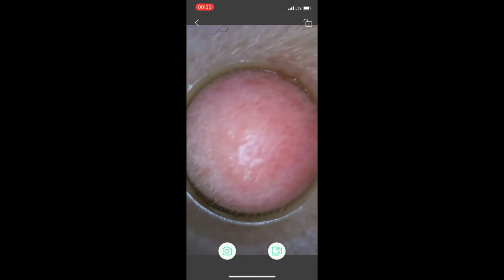Customer Reviews Blackhead Remover, Pore Vacuum Cleanser with HD Camera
Blackhead Remover Pore Vacuum, 【USA FDA】WiFi Visible Facial Pore Cleanser with HD Camera Pimple Acne Comedone Extractor Kit with 6 Suction Heads Electric Blackhead Suction Tool

-【20X MAGNIFICATION CAMERA】 📷📷📷 Built in 5MP HD camera, which enables to enlarge the skin surface 20 times so that you can see your skin condition clearly on your phone, quite different with the traditional blackhead remover pore cleaner.
-【WIFI&LONG STANDBY TIME】This electric blackhead remover can be easily connected with your smartphone or PC via WIFI. The blackhead suction remover is applicalbe to Android4.4, iOS9.0, Windows Vista / 7/8/10, MacOS X10.8 and higher vesions. Built-in 1800mA USB rechargeable battery, charging for 2 hours and hold for 180 minutes.★★
-【3 ADJUSTABLE SUTION】 3 adjustable suction levels for different kinds of skin type. Gentle mode for dry sensitive skin and surface blackheads, standard mode for neutral skin and deep dirt, powerful mode for oily skin and deep blackheads.
-【SAFE & USEFUL】This blackhead Extractor with camera adopts physical vacuum technology, sucition head is made of eco-friendly material ABS, it's non-toxic, non-irritating, which can be safely used on the face.
-【WHAT YOU GET】1 x face suction blackhead remover, 1 x 6 Replaceable probes, 1 x Usb Charge Cable 1 x User Manual. Elegant appearance, comfortable hand feel and ergonomic design, this electric blackhead remover is a perfect gift for both men and women.💝💝 If you have any questions or dissatisfaction, please contact us as soon as possible.

Customer Reviews

-  Grossed out and obsessed

 I’m obsessed with this tool and everything about it. The camera is so clear and makes it worth every penny I spent. The suction is great, even on the lowest setting it does the job.
My husband has a greasy face , the video is of him. He didn’t steam his face first and had no issues with it. But I have drier skin and had to steam my face, which the directions say to do. I did not have any issues with it leaving marks on my face. Neither did my husband. When using this with the video feature a message will pop up to remind you not to stay in a place too long if you are moving too slowly. Love it!

-  Be careful; leaves red marks!

 So this product does clean out all your black heads, pimples or white heads! Used on my husband and was neat to see everything come out ( popaholic) but be careful not to use too much or leave in one spot too long. Will cause “hickey” like red marks! They did fade the next day! But I do like the product highly recommend!

-  Skeptical at first but believe now!

 Ok so I was skeptical. I’ve had a horrible blackhead problem for years. I’ve scrubbed, popped, use extractors etc.
I pretty much have given up! Until now. This thing has great suction, easy to use and LOVE the camera. Without the camera I wouldn’t honestly know if it was working. The key as others have stated is to do stroking motions not just sit it still on the skin… this will cause Hickie like marks. It did irritate some psoriasis on my nose, so if you have sensitive skin this may not be for you. I am using it on a dry nose followed up by a blackhead removing mask to help further remove the loosened plugs. Great product.

-  SATISFYING

 Holy grail!! I am in love with this thing. It does its job, but it’s SO SATISFYING watching it work through the camera app. Great quality camera too... how long have I not known about this! Learned on tik tok.

-  Love it

 Love this. So I also got some hickys from the device but ultimately the amount of gunk that came off my face in addition to how smooth my face feels after makes it work it!

-  It works great

-  Works good

 For the price it does what it’s supposed to do

-  100% Worth It!

 I never write reviews but this deserved one!!! Absolutely amazing definitely worth the money, I’ve added a video and picture just to show how well it works! I’m in love!

 It is a Very amazing product!!!
First, it's easy to operate and use.
Second, you can clearly see the blackheads in your pores.
Third, the vacuum can suck out blackheads just by gently moving it.
Last and the key point is It doesn't hurt!（It's too painful to clean blackheads at the beauty salon）LOL